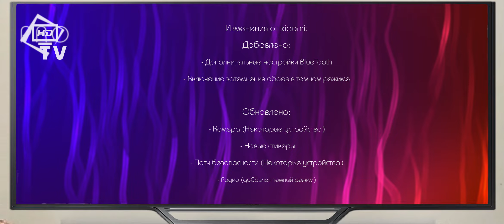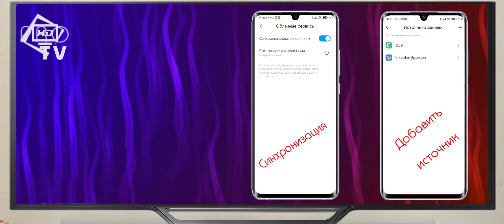MiuiPro 20.2.27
Для большинства моделей смотрим предыдущий лог плюс новый)))
Уважаемые пользователи, команда MiuiPro рада представить вам предварительный список изменений еженедельной сборки MIUI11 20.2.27! Данный список может быть скорректирован за время проведения тестов и отличаться от финального результата.